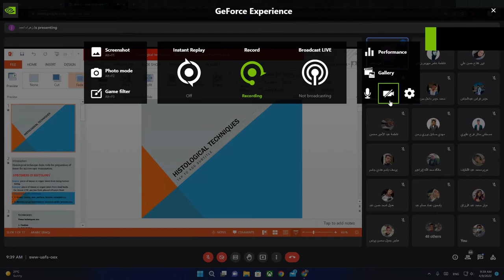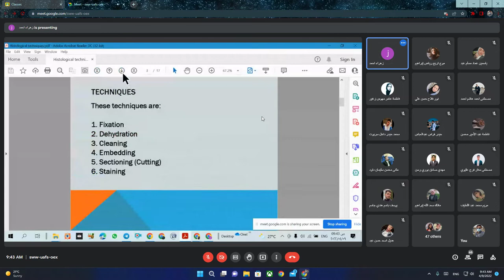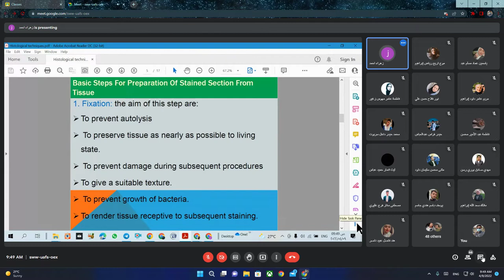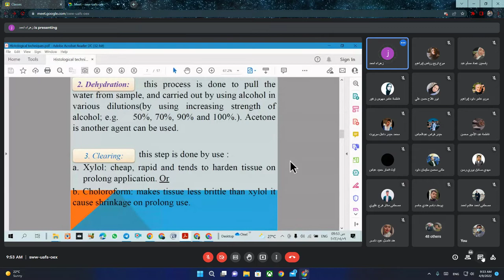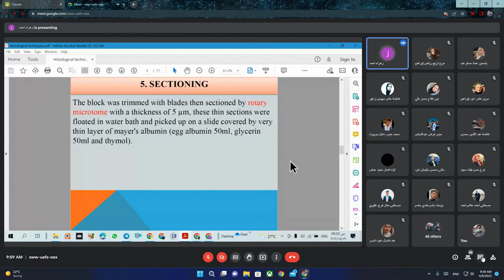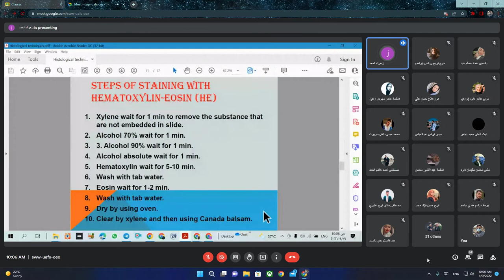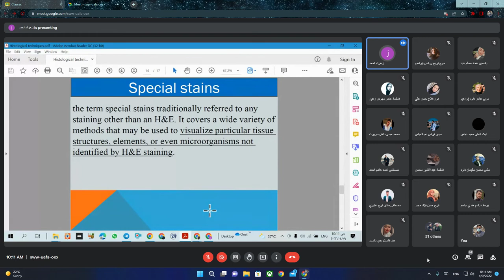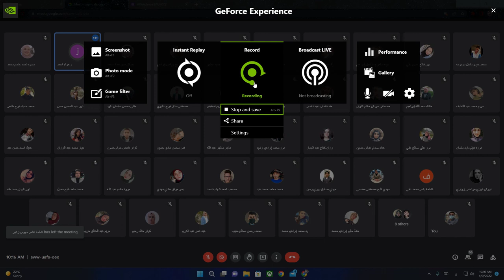انسجة مرحلة اولى كورس ثاني | محاضرة اولى